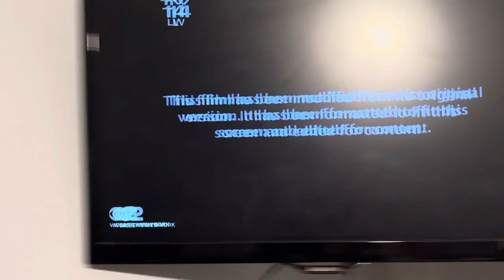Opening To Star Trek Beyond On CBS 2/18/23